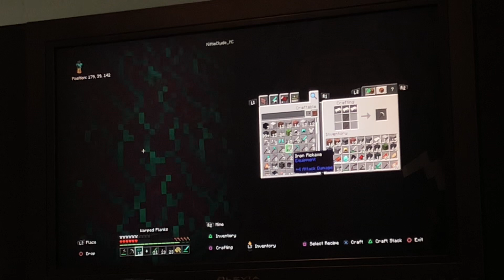3 Lives S2 Episode 9- The Great Boiler